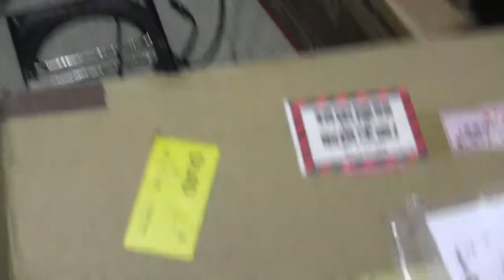Unboxing National RX-5280, Diatone JR-711, Cassette play Boxed Lasonic TRC-975 on Four December 2021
Yes I got my cassette out of deck one just afterr I finished shooting this video before I put it back into it's Original box just like you saw me unbox it.
00020 Unboxing National RX 5280, Diatone JR-711, Cassette play Boxed Lasonic TRC-975. Four December 2021